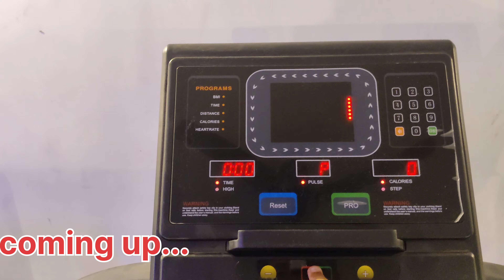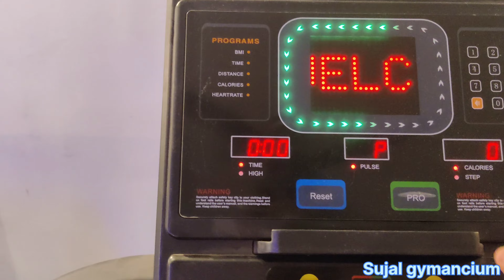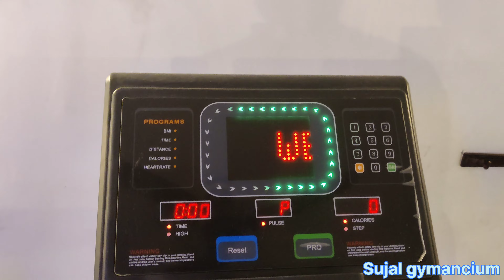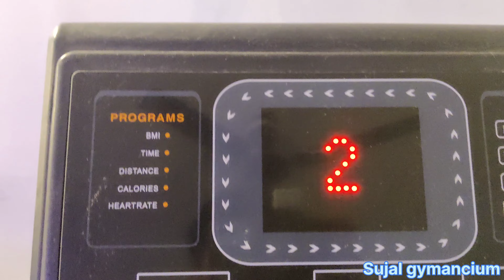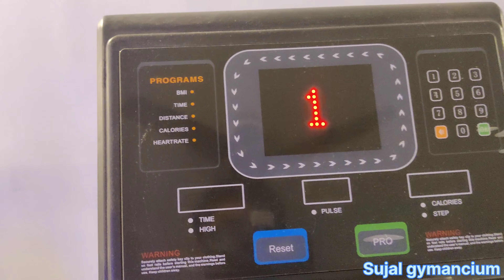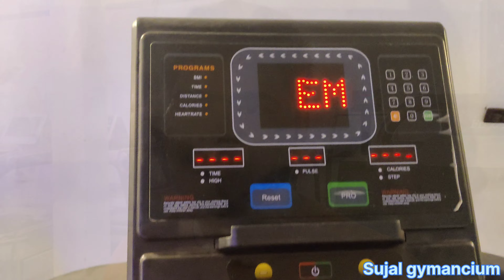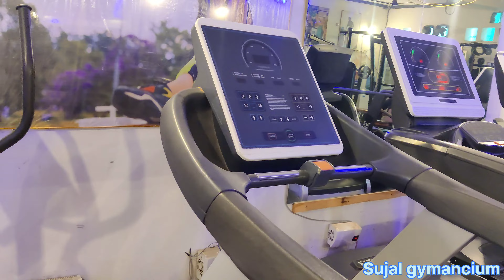Silly Mistakes in gym Machines.।Sujal gymnacium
A one man show.
Links at visited.

Hello doston to kya haal chaal...
Asha ,krta hun Abhi chust ,drust  ,aur tandrust hone...
Aur fitness and future ke baare mein soch rhe honge.

To aaj ki video kaise lgii

Thankuu.